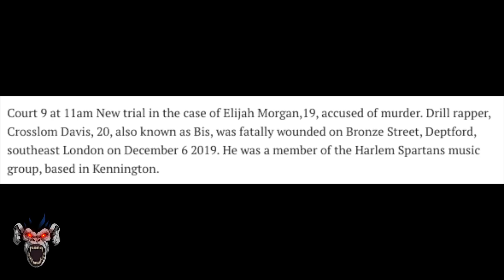Bis (Harlem Spartans) Murder Trial Has Started But Gets Postponed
Today the Crosslom Davis (Bis) murder trial started but it seems as if it has been postponed until a later date.